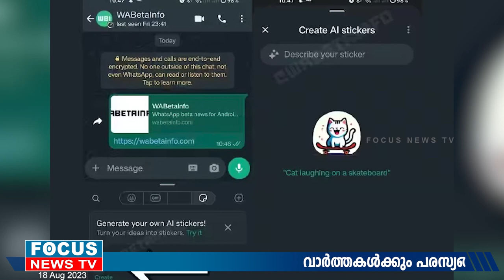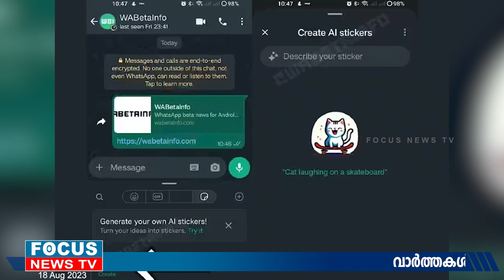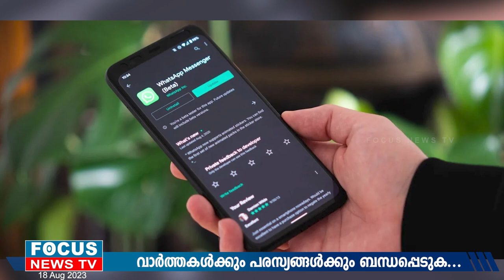വാട്സ് ആപ്പിൽ അടിമുടി മാറ്റം , മെസ്സേജിംഗ് A I ചെയ്യും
വാട്ട്സ്ആപ്പും A I ആയി മാറുന്നു.ടൈപ്പ് ചെയ്യുന്ന മെസ്സേജ് സ്റ്റിക്കറായി മാറും .സാധാരണ ഫോട്ടോസ് ഹൈ ക്വാളിറ്റിയിൽ അയക്കാനുള്ള ഓപ്ഷനും.വരാനിരിക്കുന്നത് ഗംഭീര AI ഫീച്ചേർസ് .പുതിയ അപ്ഡേഷൻസ് ലഭിക്കാൻ ചെയ്യേണ്ടത് ..